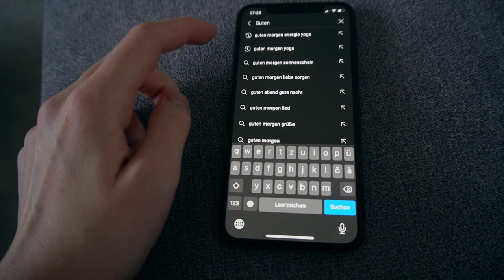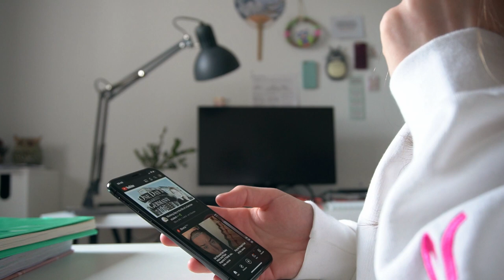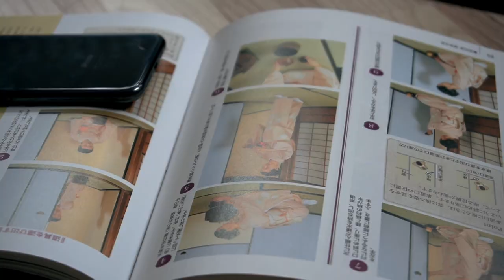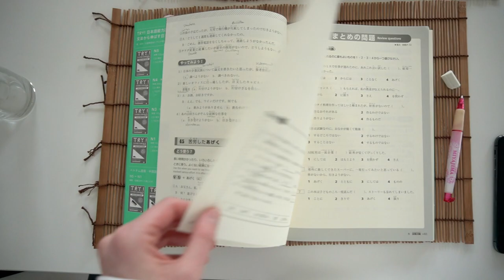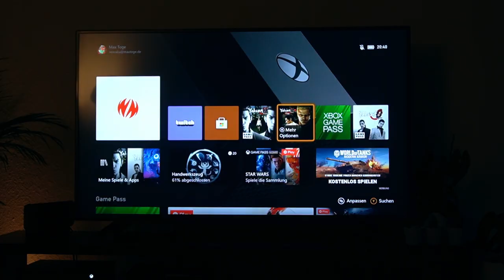Ein Vlog von Zuhause: Wie ich an Videos arbeite und was sonst noch so passiert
In diesem Video zeige ich euch, wie ein freier Samstag bei mir aussieht, wie ich so an meinen Videos arbeite und was ich sonst so mache~

***Musik***
Early Morning by Phury
Roasted by Lalinea
For the rainy days by Skygaze
Morning Haze by Peter Spacey

***Inhalte***
00:00 "Morgen Routine"
00:43 Guten Morgen
01:42 Social Media & Aufräumen
02:45 Mini-Room-Tour & Analytics
04:15 Mit dem Zug nach Japan?
07:11 JR Pass Kooperation
09:58 Skripten, Mittagspause & Teezeremonie
11:42 Setup und Equipment
13:34 Spaziergang & Japanisch Lernen
14:40 Joy Cons Umbauen
18:25 Bin ich eine lazy Potatoe?